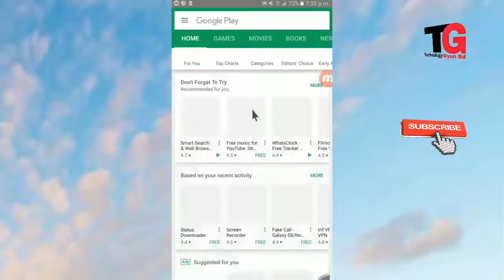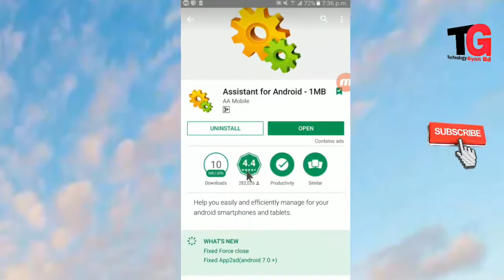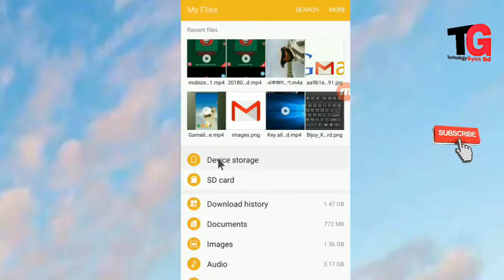Paly Stor এর যে কোন Apps মেমোরীতে সেভ করুন।